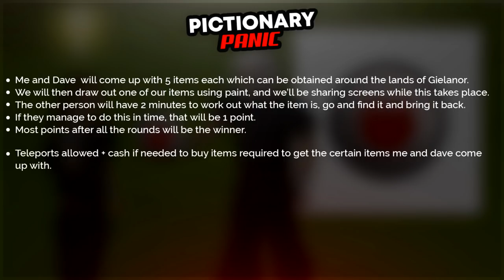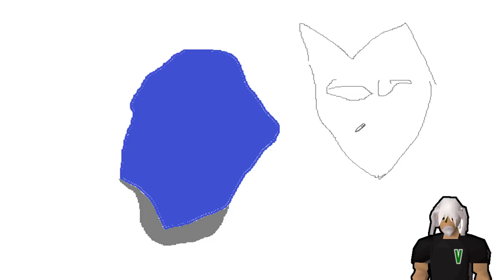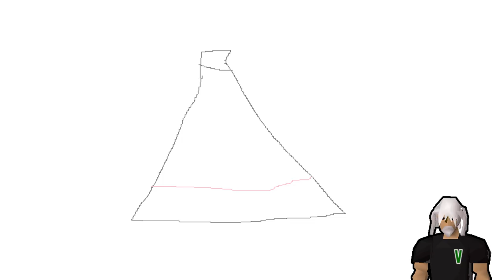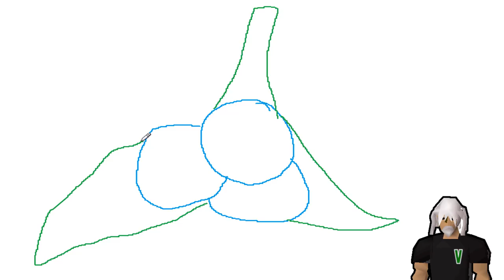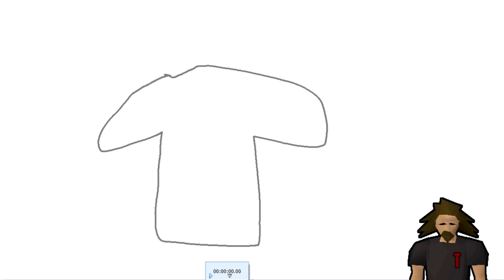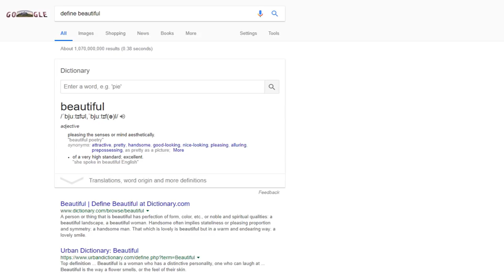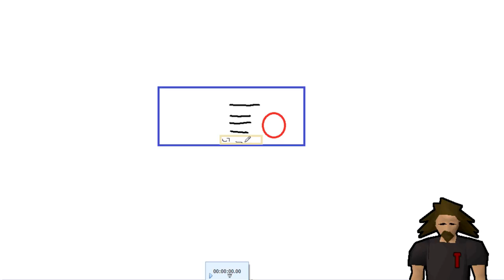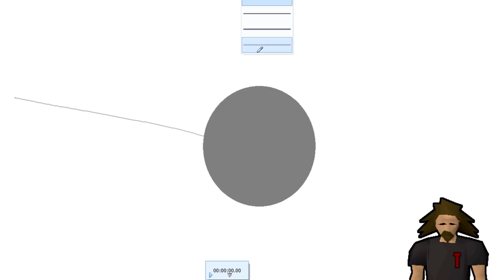OSRS Challenges: Pictionary Panic - EP.111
Who Can Guess the Picture?